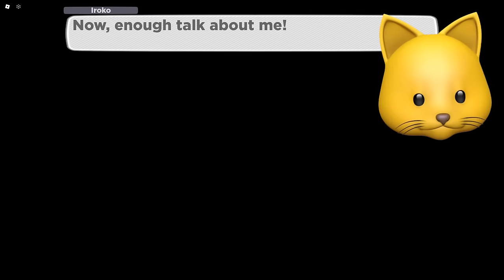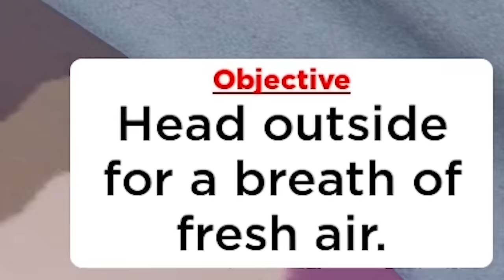ROBLOX Tales of Tanorio = NEW Pokemon Brick Bronze?!